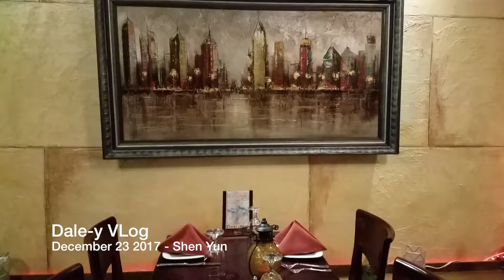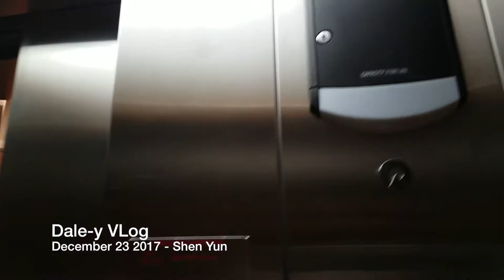Shen Yun - Dale-y VLog 05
Join comedian Dale Cover as he and his wife Rany venture out to CT's Palace Theatre to watch Shen Yun and stop at Mojo Restaurant along the way.